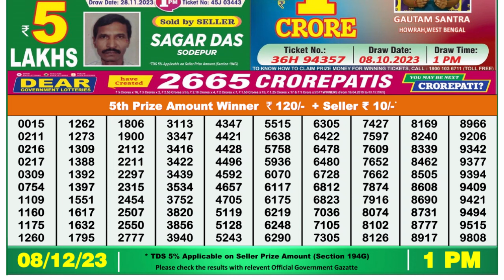Dear Lottery Sambad 1pm today 08.12.23 Nagaland State Lottery Result